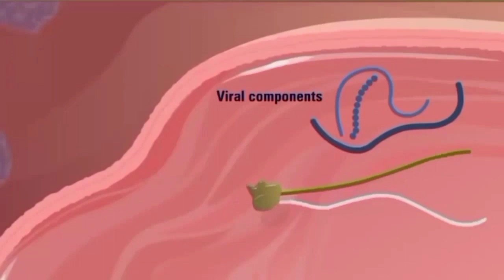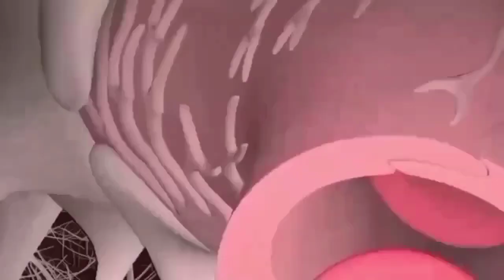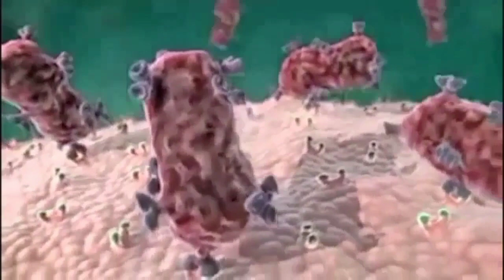Polio Virus and Its Vaccines